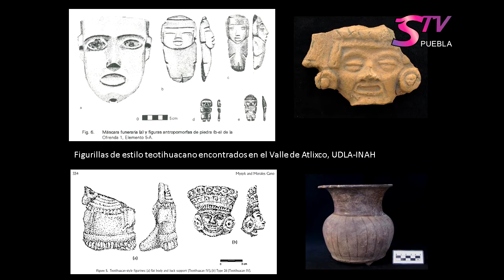Historias de Atlixco 06 de Jun 2019 part 2